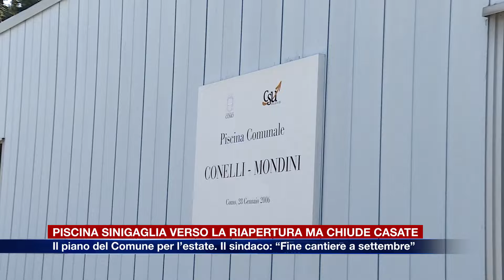Etg-Piscine a Como, Sinigaglia in riapertura ma chiude Casate. Il Comune:“Fine cantiere a settembre”